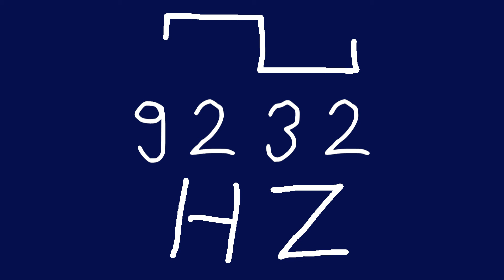9232 hz square